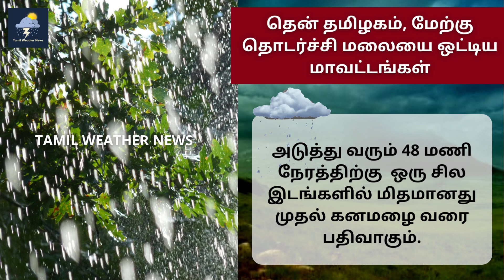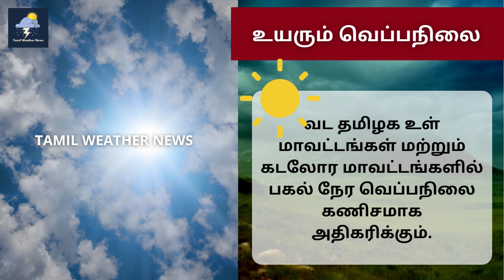தமிழகத்தில் தீவிரமாகும் கனமழை | Tamil Weather News | தமிழ்நாடு வானிலை செய்திகள்